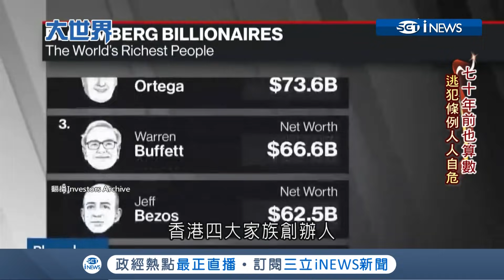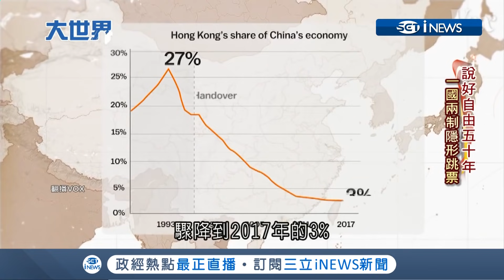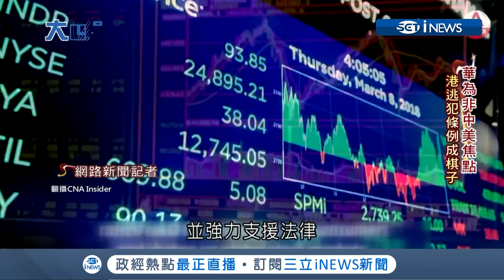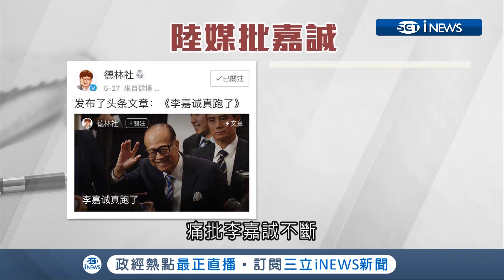若送中條例通過富豪恐爆出走潮 香港金融中心地位也不保│主播王志郁│【大世界新聞】20190610│三立iNEWS